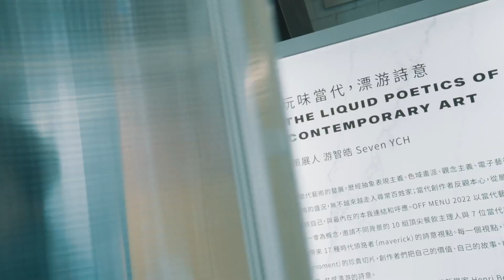【活動花絮】2022 OFF MENU Taiwan | Chefs Palette 星級主廚的藝術狂饗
★ 11位主廚 ★ 5大展區 ★ 5感體驗 ★

2022年特別與策展人游智皓（Seven YCH）合作，以當代藝術作為年度主軸，邀請不同國籍地域背景的 11 位 fine-dining 頂尖創作者與 7 位當代藝術家，帶來 17 種不同時代領路者（maverick）的詩意視點。致敬每年於倫敦肯辛頓花園舉辦的「Serpentine Gallery」多元藝文盛會概念，於一空間匯聚國內外知名當代藝術家的大作。

活動地點｜松山文創園區 5號倉庫 (台灣台北市信義區光復南路133號)